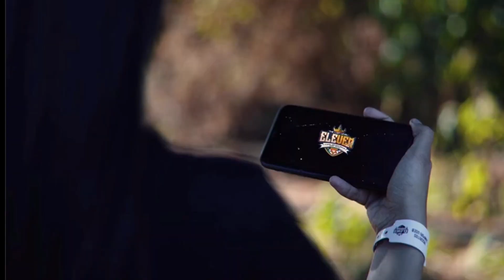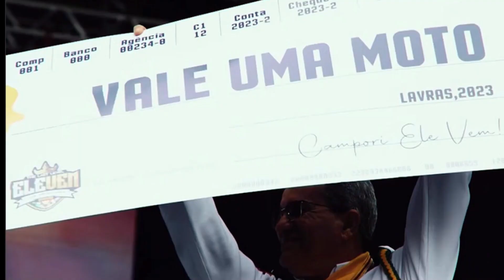VII Camporee Conquistadores - Union Sureste Brasil 2023